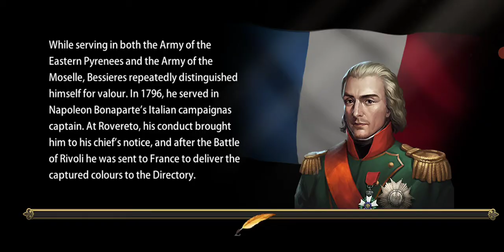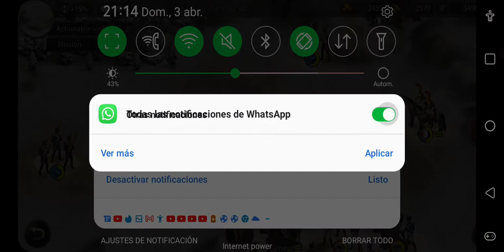Grand War France lvl 28 (Battle of Craonne easy)